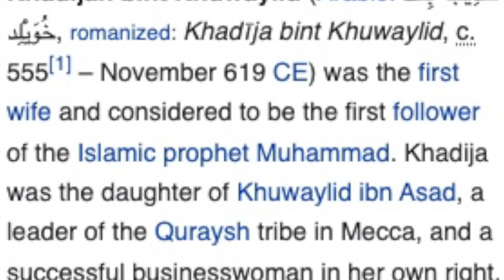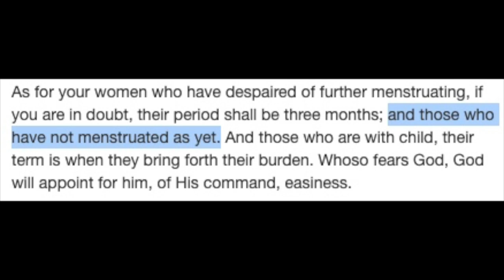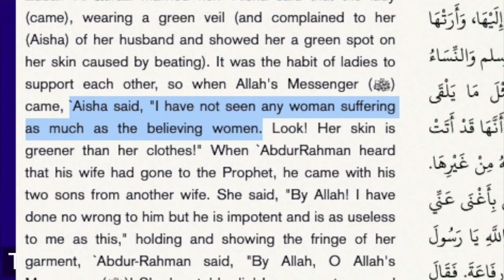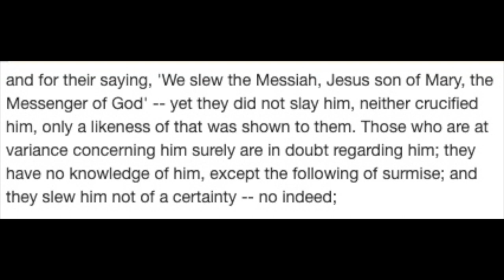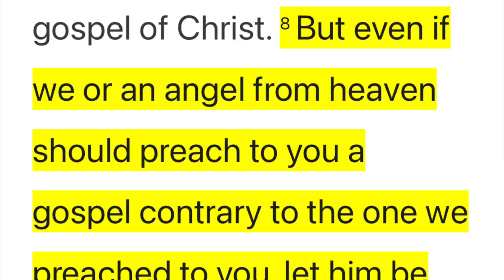Why Christian's Reject the Message of Islam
@ReasonedAnswers and @ASKTruthApologetics explain why they are "against Muhammad" and his message.